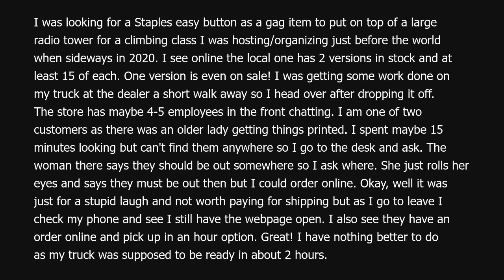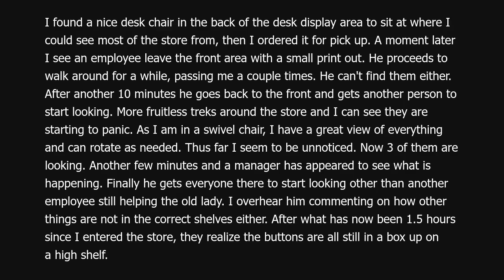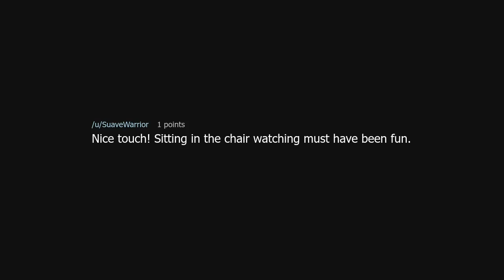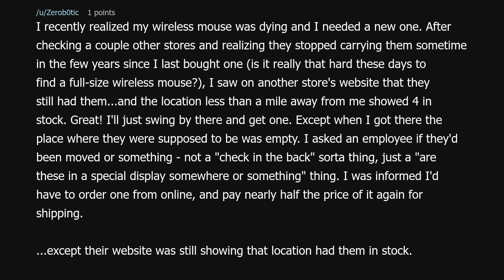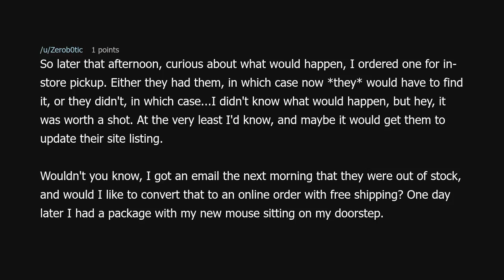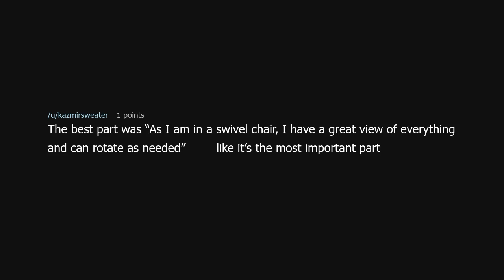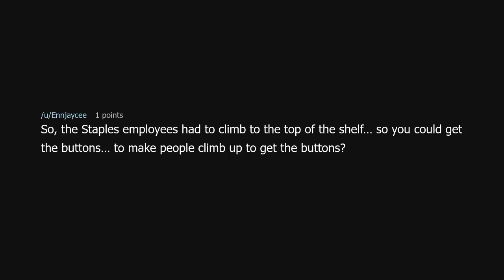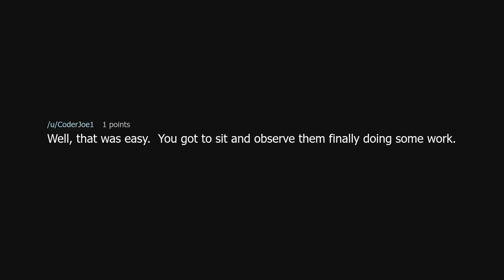That was Easy!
That was Easy! (r/MaliciousCompliance)

Source: seangoesoutside on Reddit (link removed because YouTube keeps dinging me for linking to a "site with nudity"!?)